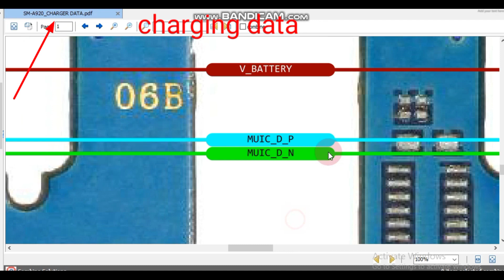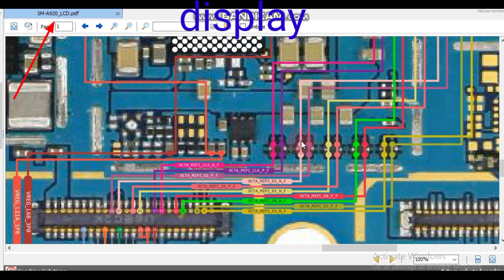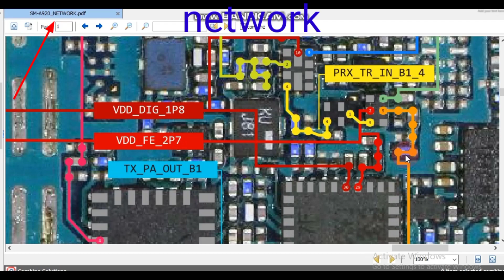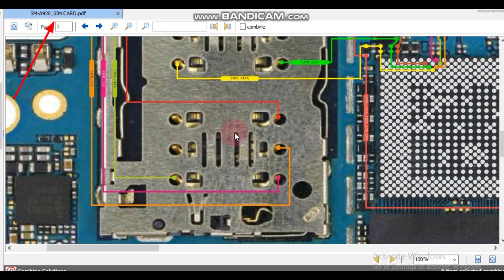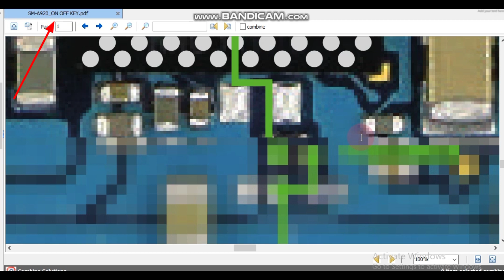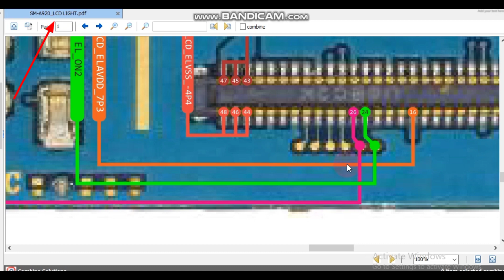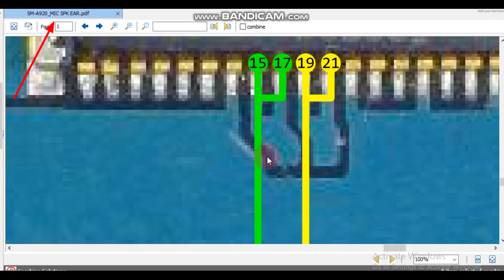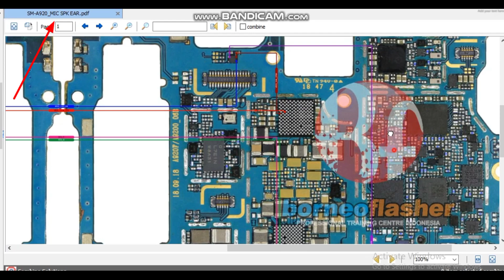//sma 920 samsung galaxy A9 all section jumper ways